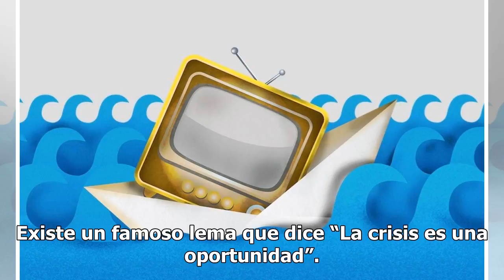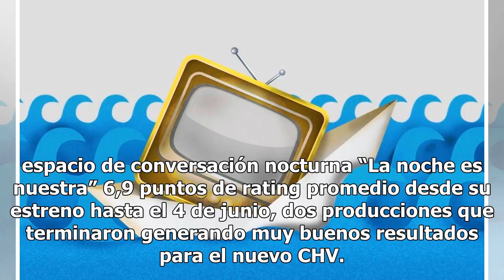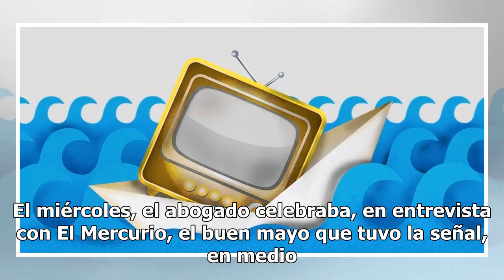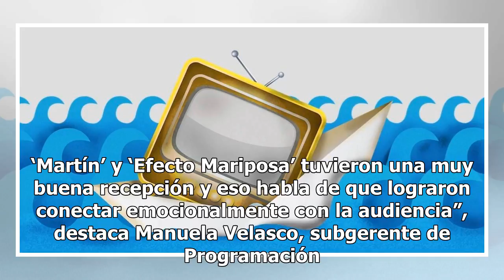Los estrenos con los que los canales sobrellevan la crisis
Existe un famoso lema que dice “La crisis es una o...